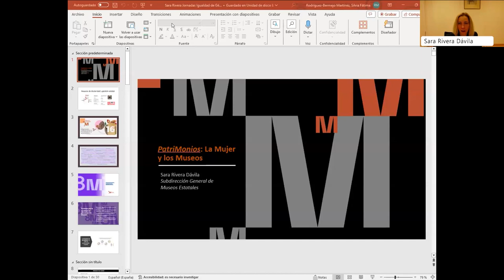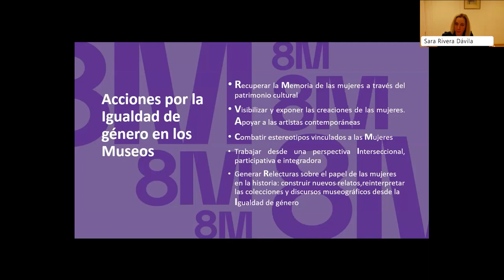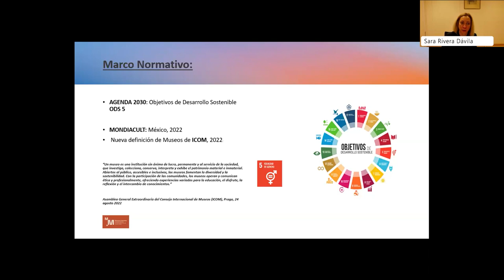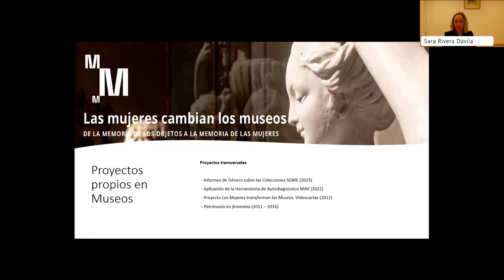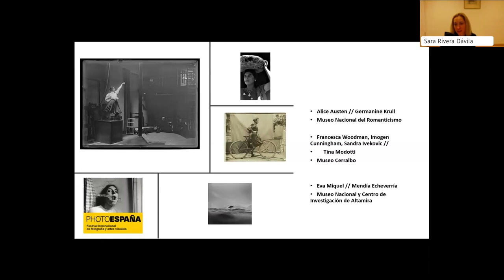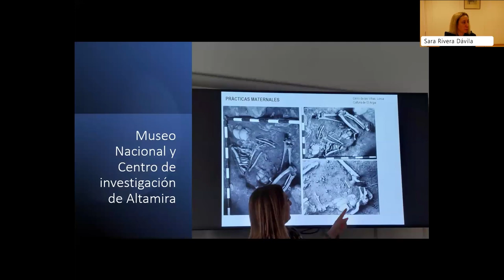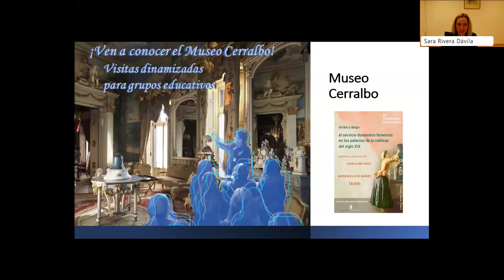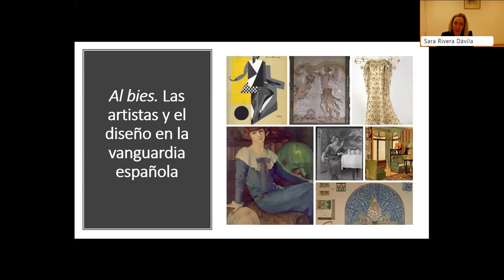Sara Rivera Dávila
Mujer y Museos, Sara Rivera (SGME, Subdirección General de Museos Estatales)